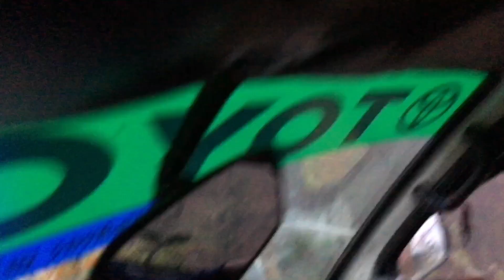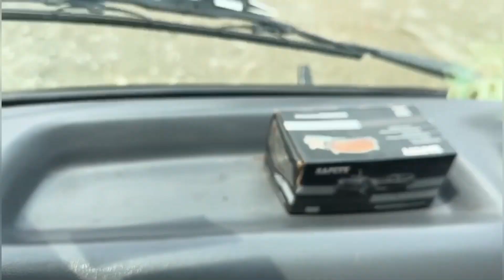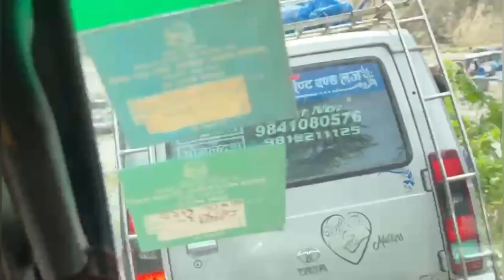5 ghanata bato banda? पुल अलपत्र पारेर ठेकेदार फरार भएको कारण॥ 😳😳😳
5 ghanata bato banda? पुल अलपत्र पारेर ठेकेदार फरार भएको कारण॥ 😳😳😳